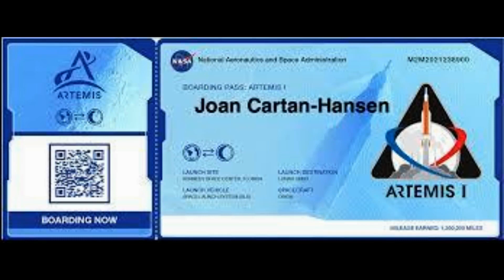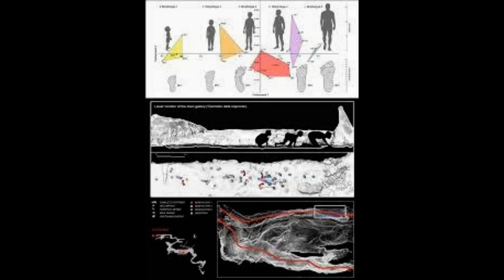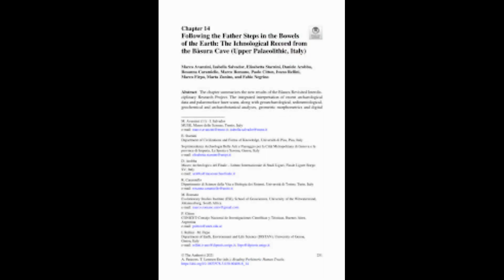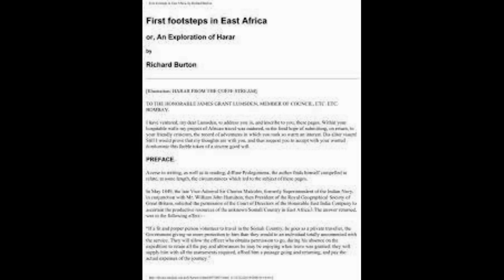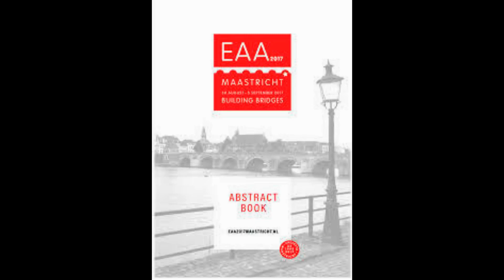Footprints of 88 adults and children dating back 12000 years to the ICE AGE are discovered in salt